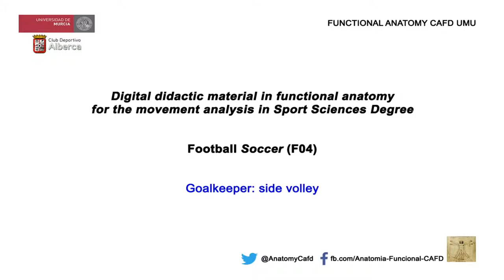Football 4: English